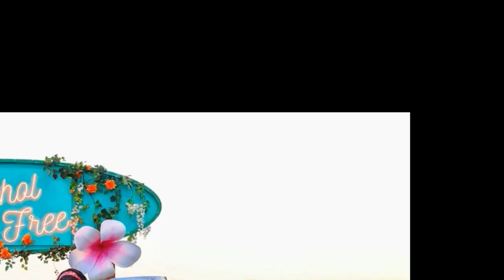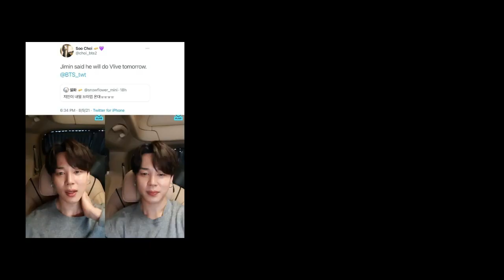BTS , TWICE HINGGA BLACKPINK , INI NOMINASI VMA 2021 , VLIVE JIMIN BTS TREND & KANG DANIEL & LISA #1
Inilah Nominasi VMA 2021 Anda Untuk Kategori “K-Pop Terbaik”

Jimin TS akhirnya mengunjungi penggemar di VLIVE, dan menjadi tren di 24 tangga lagu negara yang tersedia

Kang Daniel dan Lisa BLACKPINK memenangkan tempat pertama di Hall of Fame Angel Donation Idol Favorit.